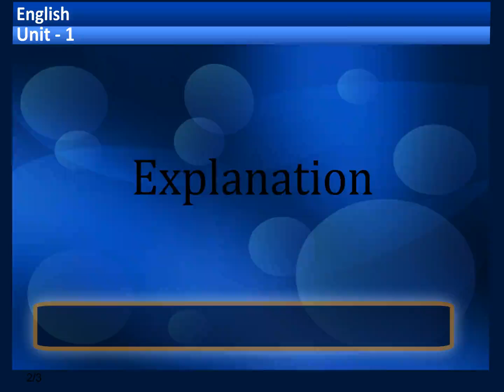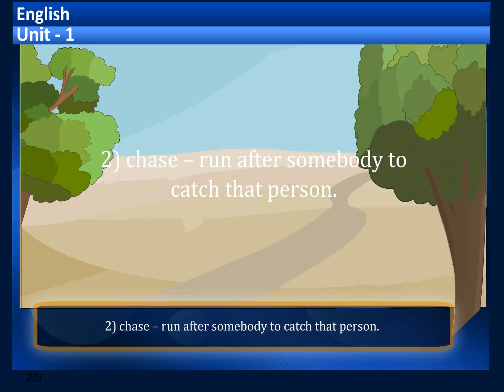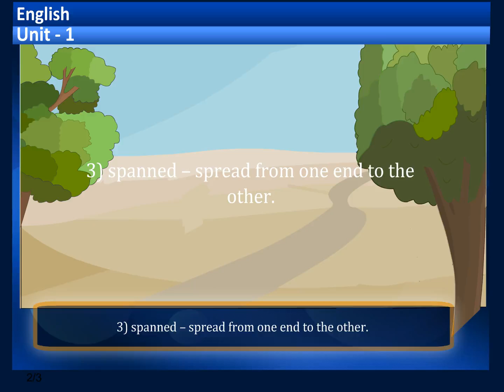~1 A Pretty Game 1